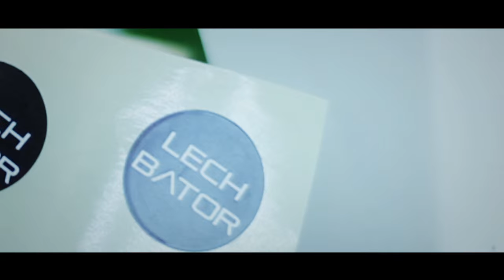Origintag: Polish Contemporary Visual Artist - Lech Bator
Origintag and Lech Bator present first smart paintings with brand protection system.